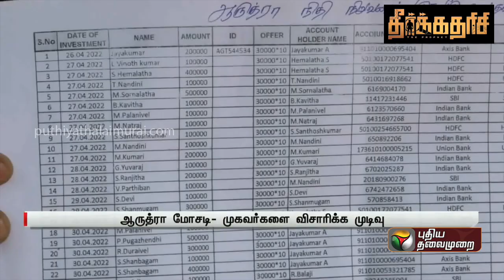ஆருத்ராவில் சுமார் ரூ.2,438 கோடி அளவுக்கு மோசடி | PTT